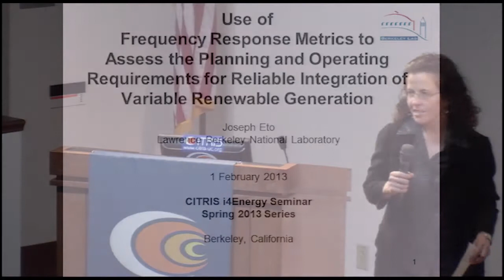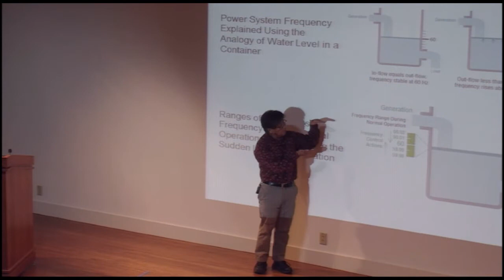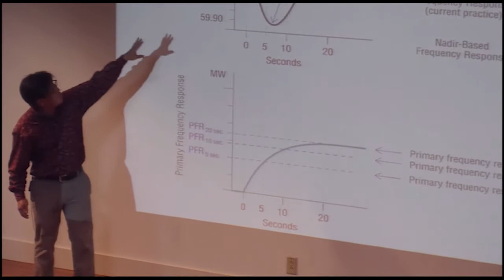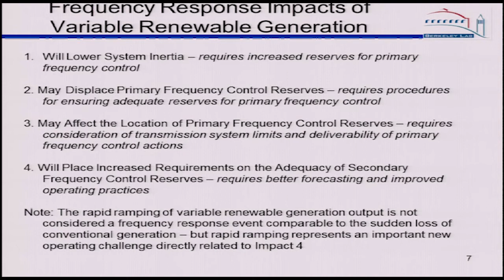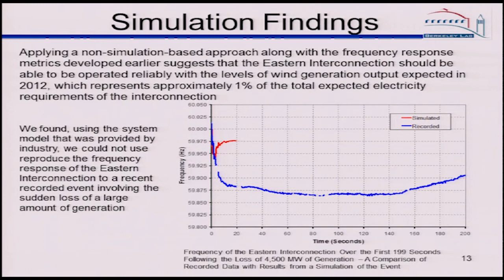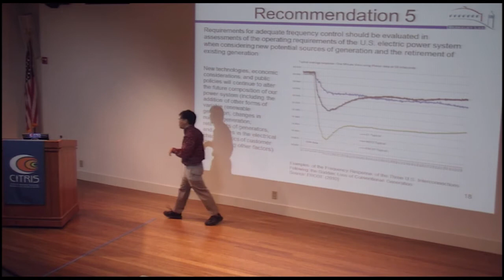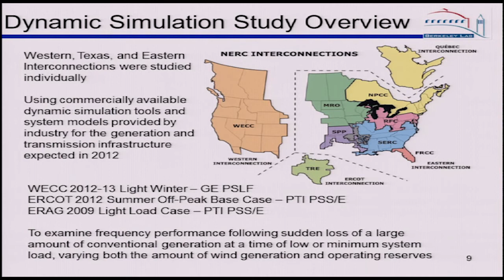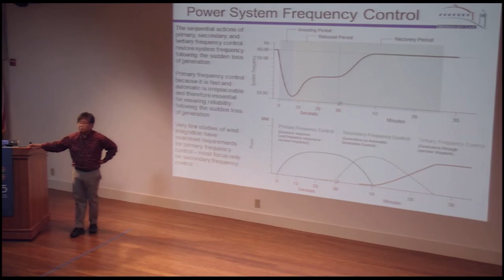Use of a Frequency Response Metric to Assess the Planning and Operating Requirements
"Use of a Frequency Response Metric to Assess the Planning and Operating Requirements for Reliable Integration of Variable Renewable Generation"

Speaker/Performer: Joseph H. Eto, LBNL

An interconnected electric power system is a complex system that must be operated within a safe frequency range in order to reliably maintain the instantaneous balance between generation and load. This is accomplished by ensuring that adequate resources are available to respond to both expected and unexpected imbalances, and restore frequency to its scheduled value in order to ensure uninterrupted electric service to customers.

As part of its responsibility to oversee the reliability of the nation's bulk power system, the Federal Energy Regulatory Commission (FERC) staff commissioned Lawrence Berkeley National Laboratory (LBNL) to study how a critical aspect of reliability -- the control of power system frequency during the period immediately following the sudden loss of a large conventional power plant --can be better measured to assess the adequacy of frequency control in the interconnections currently and can be used to manage the reliable integration of new resources, including variable renewable generation.

This talk will present selected aspects of LBNL's report to FERC, including an overview of power system frequency control and frequency response concepts, the impacts of increased variable renewable generation on frequency response, findings from dynamic simulations of the frequency response of U.S. interconnections with varying amounts of both variable renewable generation and operating reserves, and the study's recommendations.